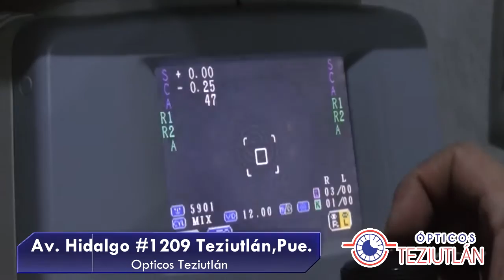publi 2 opticos tez Raúl Villalobos dic 2016